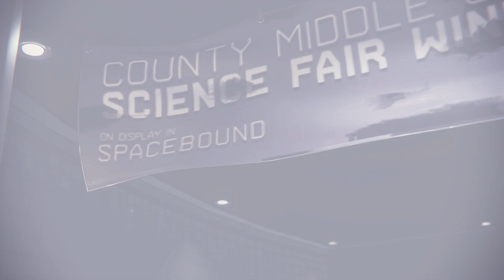Spider-Cat is My New Best Friend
they call me spider man: miles morales on the ps4 but actually on the pc played with an xbox controller